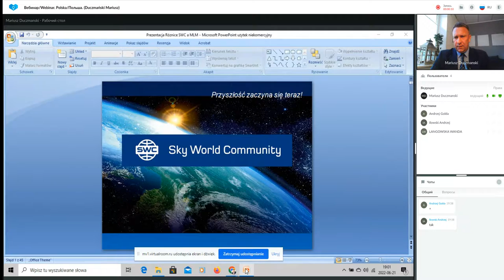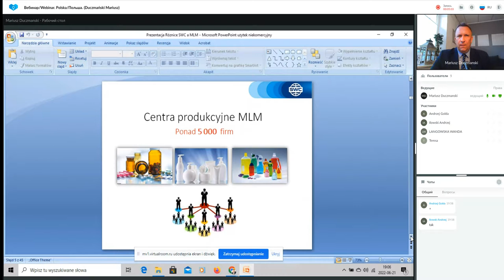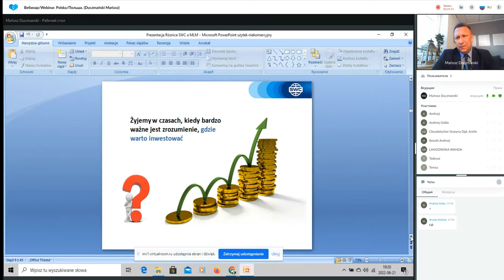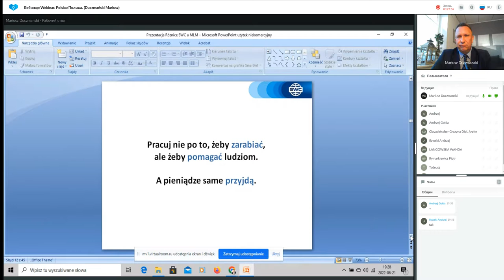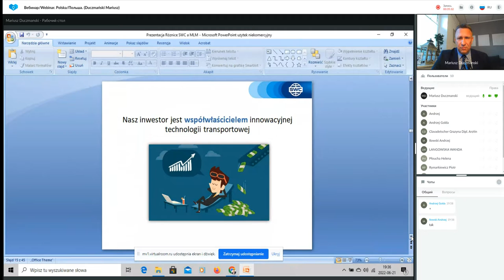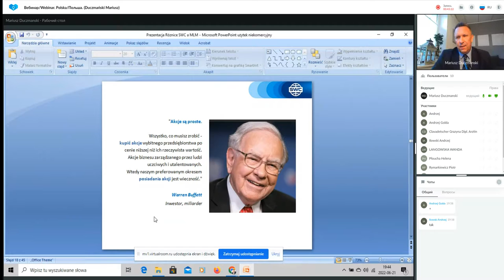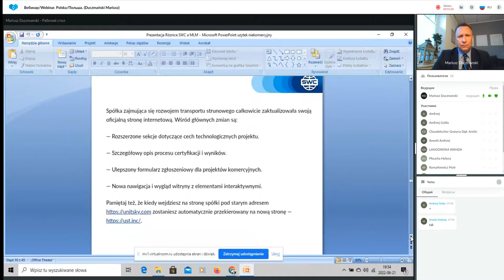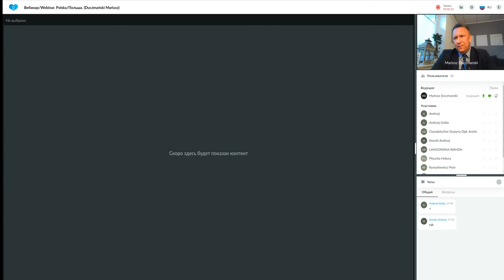Duplikacja: system budowy udanego biznesu z 21.06.2022. Prowadzący: Mariusz Duczmański.